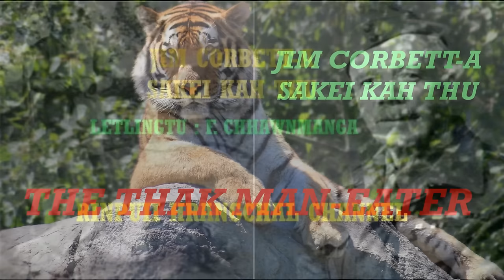The Thak Man - Eater ( Jim Corbett-a Sakei Kah Thu : Letlingtu - F. Chhawnmanga)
Mihring seh hmang Sakei sual pela kap hlum thin tu, pasaltha  Jim Corbett-a chanchin ngaihnawm tak mai hi, Mizo tawnga letlingtu pu F. Chhawnmanga leh a Chhuahtu (Publisher) Pu MC Lalrinthanga ten chhiar min phalsak hi ka lawm takzet a ni.